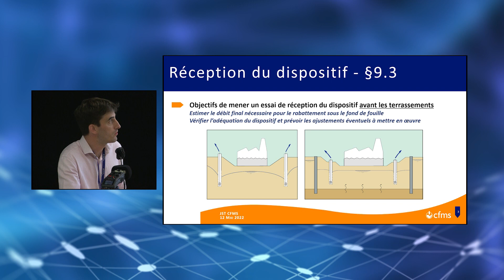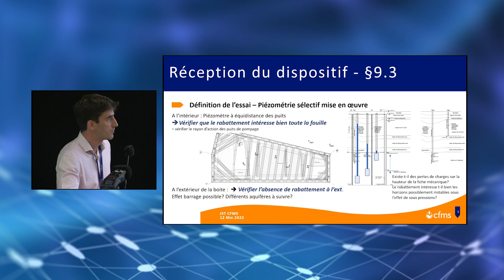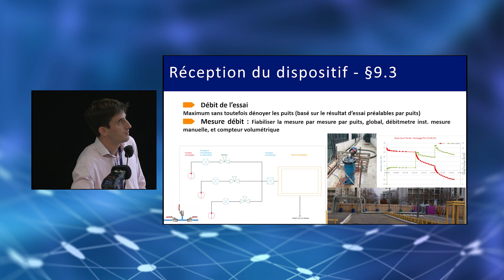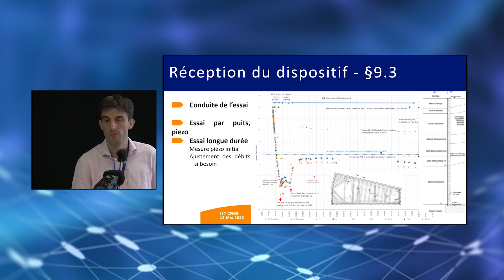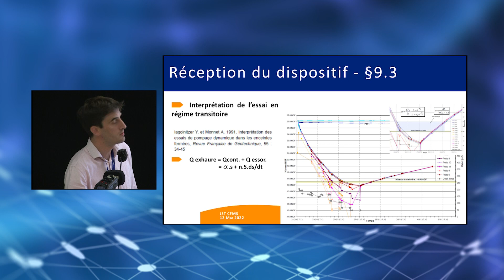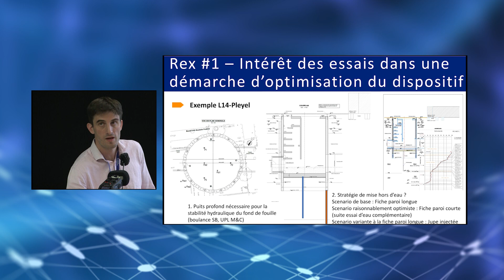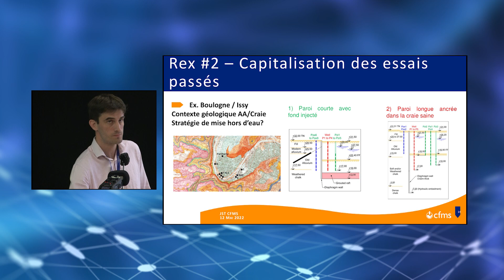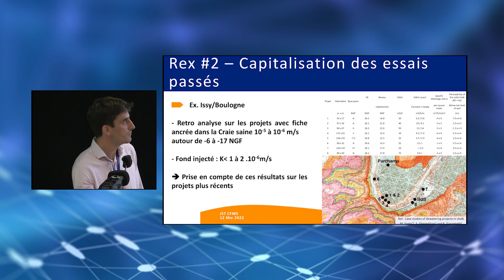07 MAITRISE DES DEBITS - ESSAIS D'EAU POUR LA RECEPTION DES OUVRAGES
Journée Scientifique et Technique du 12 mai 2022, organisée par le CFMS.

Thématique : Présentation des Recommandations pour la conception, l’exécution et le suivi des rabattements temporaires de nappes

Principaux mots clés de l'évènement organisé par le CFMS :

Conception
Dimensionnement
Echantillons
Essais
Essais de laboratoire
Essais de perméabilité
Essais in-situ
Forages
Géotechnique
Gestion contractuelle
Hydrogéologie
Méthode
Modélisation
Optimisation
Ouvrage
Pointes filtrantes
Puits
Recommandations
Reconnaissance et essais
Retour d'expérience
Risque
Risque
Sols cohérents
Sols fins
Sols granulaires
Sols pulvérulents
Sondages carottés
Suivi et instrumentation

Main keywords :

Borehole
Cohesive soils
Conceptual design
Contract management
Design
Dewatering
Dewatering well
Drilling
Feedback
Fine soils
Geotechnics
Granular soils
Granular soils
Hydrogeology
In-situ tests
Investigation and testing
Laboratory testing
Method
Modeling
Monitoring and instrumentation
Optimization
Permeability tests
Recommendations
Risk
Risk
Samples
Structure
Tests
Well point dewatering system